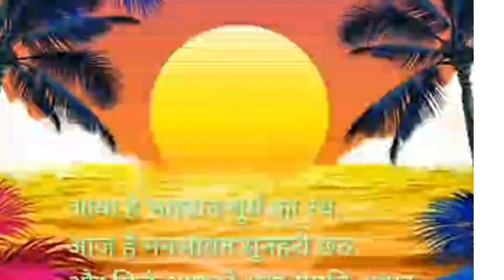sava lakh ke sharee vejy video पटना के घाट ll pawan sing oggu Suraj dev Pooja Nishad Bhojpuri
Chhath Parab video krna ka video chhathpuja chhath new bhojpuri video 2022 bbhojpuri video vhhath

Chhath Puja 2019 ke video Chhath Puja 2022 ke Bhojpuri superhit song Chhath Puja ka video Chhath Puja 2022 ka Khesari Lal ka video new Chhath Puja 2022 ka video superhit Bewafa Chhath Puja ka superhit video
Sbalakh Kesariya Sawal Khesari Bhojpuri Chhath Puja ke song video
Chhath Puja ka Sawal ka sari video
video Chhath Puja ka 2022
puri video Chhath Puja ka video Chhath Puja ka video on Chhath Puja gana Chhath Puja 2019 new song Bhojpuri video video Chhath pooja

karna ke song karna ki Puja karna kaise karte hain karna Purush per hit song karna Bhojpuri song Khanna new song Khanna ka new video karna se pahle Aaya Bhojpuri superhit song

Rona majak geet
Chhathi Maiya ke Bhojpuri superhit song Khesari Lal Yadav
Chhathi Maiya Ke Geet Pramod Premi superhit
Rona maiya ke superhit Pawan Singh ka gana video#Ankush Raj ke Chhath Maiya ka video Chhath Puja ka video gana Maiya ka video Chhath Puja kaise manate hain Sawal ka Sariya Chhath Puja pahli bar Kaise banaen Chhoti Ghati Ghati Rona jhuthi Jaaye
Patna se nimua mangele balka village

 Patna se Gagar
chhath pooja bhojpuri video

Chhath Puja 2019 ke video Chhath Puja 2022 ke Bhojpuri superhit song Chhath Puja ka video Chhath Puja 2022
Anu dev ke Chhath Geet mahilaon ke bich bahut pasand Kiya ja raha hai Chhath Geet 2022
Chhath Puja Special geet 2022
Hata Ke video Saiya ke sang hai devriya Chhath Geet Ankush Raj
Gore Gore Hota Chhath Maiya Ke baratiya
Pawan Singh ka Chhath Geet special bhakti geet
Chhath Puja 2022
Jora Jori Chhath Puja 2022

Bhojpuri Chhath Puja geet 2022
Khesari Lal ke Bhojpuri new song Chhath Ghat chala

chhath pooja bhojpuri v
Suraj dev Pawan Singh ke new Chhath video ❤ Pawan Singh ke new Chhath Geet video
Patna ke Ghat Pawan Singh
 # Pramod Premi Chhath Puja Ke Geet 2022
Chhath Geet Anu Dev Chhath song
new Chhath Geet 2022 Bhojpuri
Rahul Suhani ka superhit Chhath Puja ka geet
Rahul Suhani Chhath puja
Pramod Premi song Kar Diya
Chhath Geet new Pramod Premi Superhit Bhojpuri
Pawan Singh ka Chhath Geet
Khesari Lal ka Chhath Geet
Khesari Lal ka video Chhath puja

please support 🙏🙏🙏
video ka like s Karen